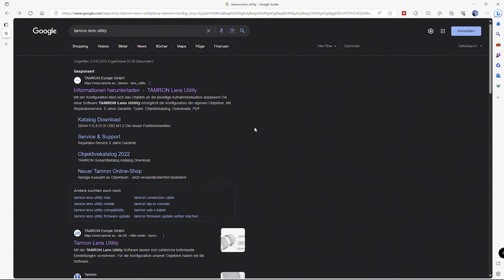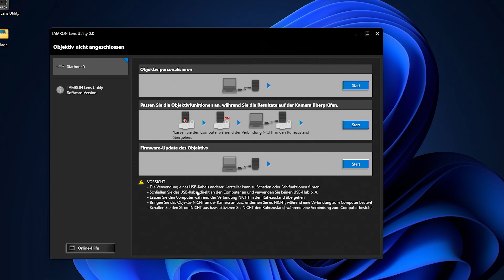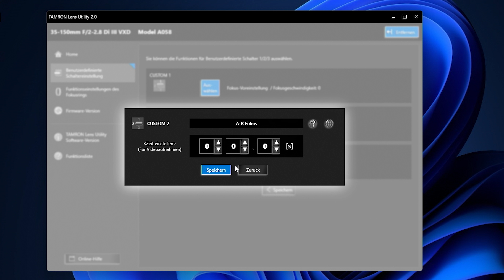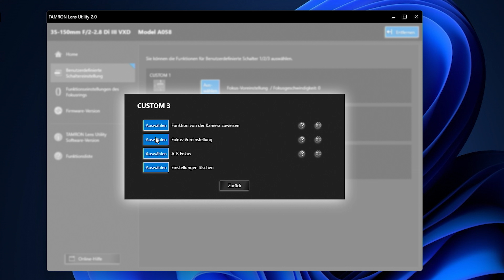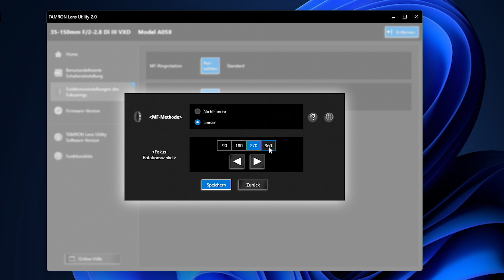Tamron für das Nikon Z-System – Objektivpersonalisierung mit dem TAMRON Lens Utility – ganz einfach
Ergänzend zu meinem ausführlichen Testbericht des Tamron 35-150 f2-2.8 für das Nikon Z-Bajonett stelle ich dir das Tamron Lens Utility vor. Damit kannst du die Funktionsknöpfe an der Kamera sehr individuell konfigurieren.